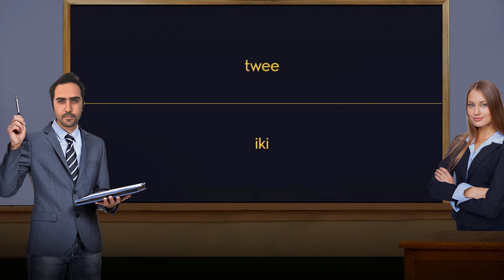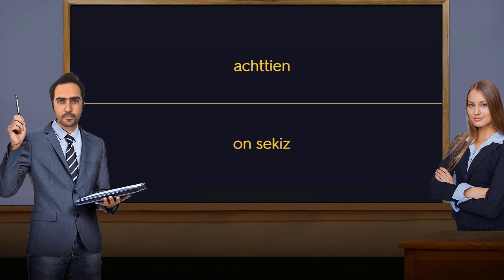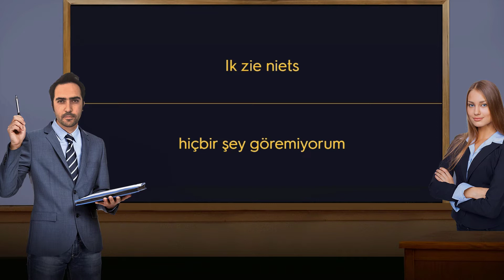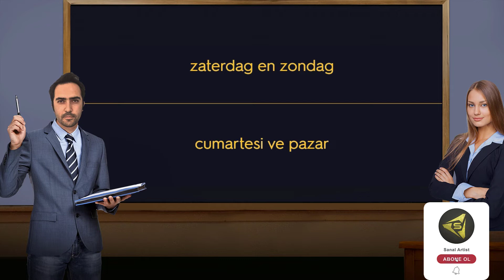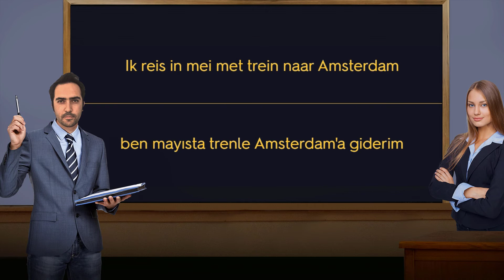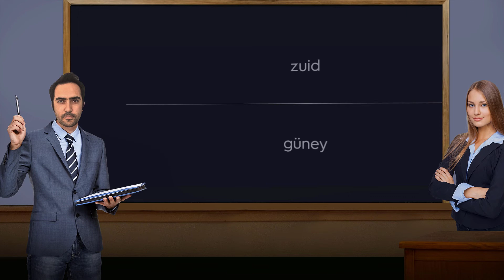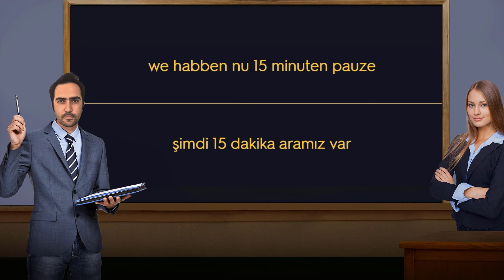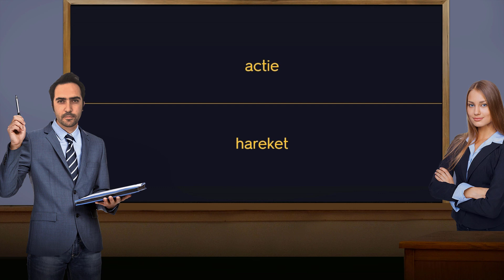HOLLANDACA BAŞLANGIÇ SEVİYESİ İÇİN KELİMELER VE CÜMLELER (Hollandaca Dersleri)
Hollandaca nasıl öğrenilir?
Hollandaca mutlaka bilmeniz gereken temel kelimeler ve cümleler
içindekiler
hollandaca temel kavramlar
hollandaca sayılar,
hollandaca aylar,
hollandaca günlük konuşmalar,
hollandaca meyveler
Uyurken Hollandaca öğren. Bu video en önemli Hollandaca kelimeleri ve cümleleri tanıtır ve size dilbilgisini otomatik olarak öğretir. Bu dili öğrenmeye başlayan öğrenciler için özellikle yararlıdır. Konuşma ve dinleme becerilerinizi geliştirmenize yardımcı olacaklar.
Sadece uyumadan önce videoyu oynatmak zorunda.

Uyurken Hollandaca öğrenmedeki başarı sihir gibidir. Yine de, uyku yabancı dil öğrenmek için verimli bir zemin olabilir.
Bununla birlikte, bunu gün içerisinde öğrenmeyle tamamladığınızdan emin olmak gereklidir.

Uyurken Hollandaca öğrenmek: efsane mi gerçek mi?
Bazı bilimsel keşifler, uykunun hafıza yetenekleri üzerindeki olumlu etkisine odaklanmıştır.

Uyurken Hollandaca öğrenmek nasıl mümkün olabilir?
Beyin kesin bir şekilde çalışan bir kastır. Bilginin bellekte kalıcı olarak sabitlenmesi için, hipokampustan beyin korteksine geçmesi gerekir.
Hipokampus ezberleme sürecinde çok önemli bir rol oynar, beyin korteksi ise alınan bilgilerle ilgilenen beynin bir parçasıdır.

Beynin bu iki bölgesinin geçişi geceleri uyku sırasında gerçekleşir.
Böylece, derin uyku evresi sırasında beyin, hipokampusa entegre edilen tüm bilgilerin farkındalığını alır ve sözde paradoksal uyku evresine ulaştığında onu ele alır.

Böylece, beyin uyku sırasında bekleme durumuna alınmış bir bilgisayar gibi davranır.
Herhangi bir çaba harcamak zorunda kalmadan, gece boyunca Hollandaca'daki tüm bilgileri kalıcı olarak kaydedebileceksiniz. Uykuya dalmadan önce bu bilgiyi, örneğin kelime hazinesi gibi yüklemeniz gerekir.